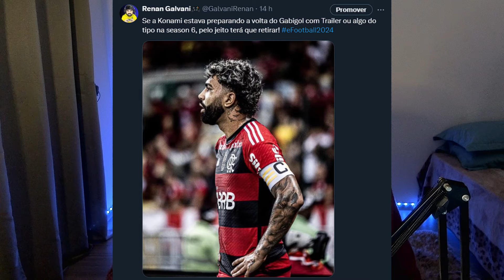KONAMI CRIANDO UM VERDADEIRO JOGO NEXTGEN!!!!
Com unreal engine e ebaseball engine a konami cria um verdadeiro jogo nextgen e o que esperar do efootball2025